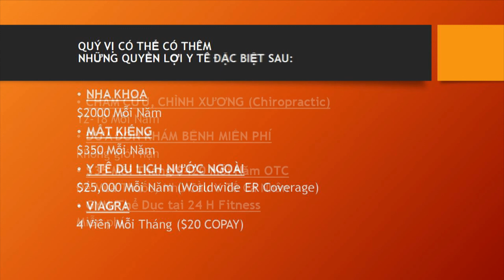OCA MG TalkShow 2017 12 14 P1